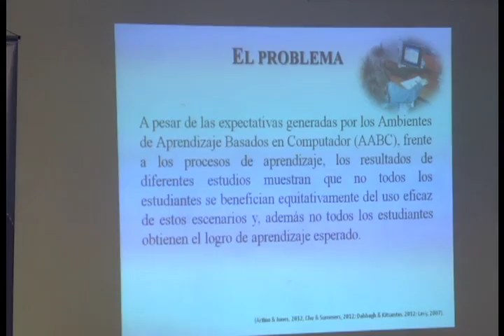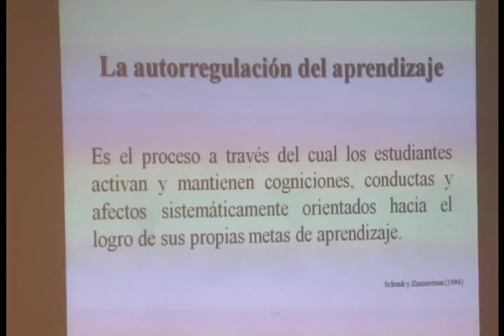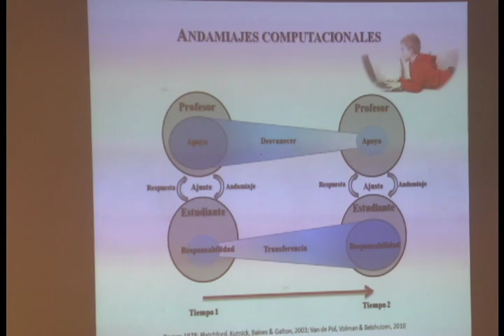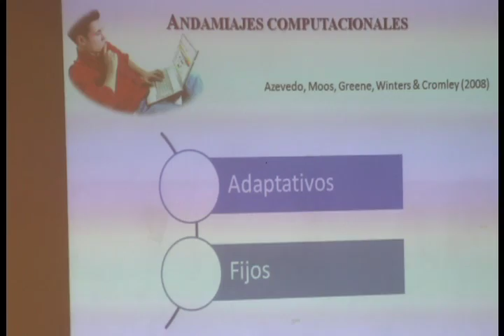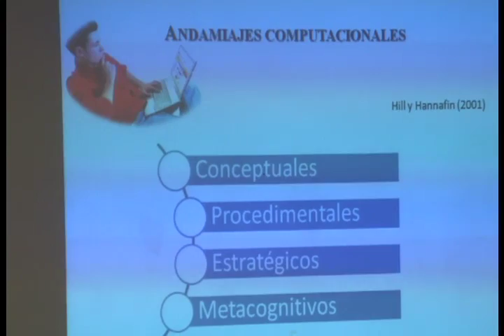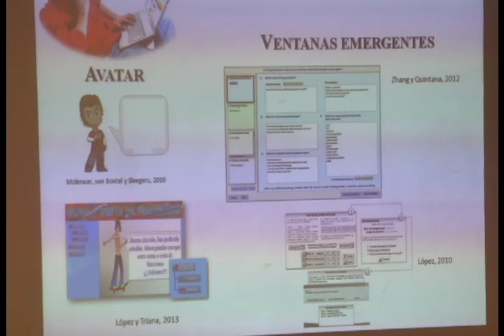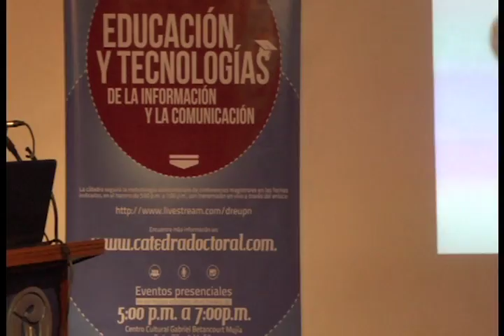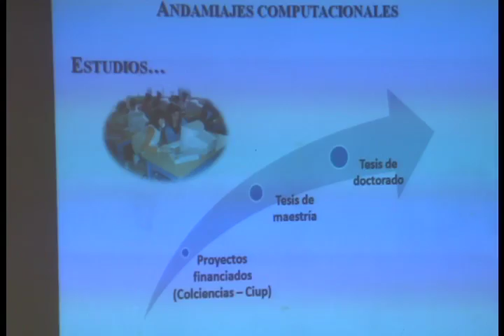Cátedra doctoral.Diseño de andamiajes computacionales para apoyar la autonomía en el aprendizaje (8)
Cátedra doctoral 2014 - I. Educación y tecnologías de la información y la comunicación.
Conferencia "Diseño de andamiajes computacionales para apoyar la autonomía en el aprendizaje"
Ponente:
Dr. Ómar López